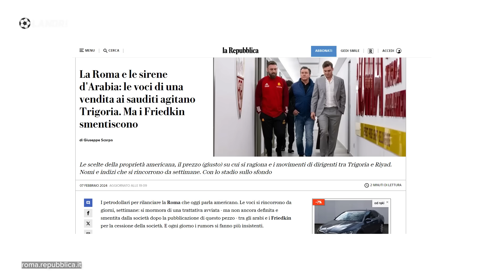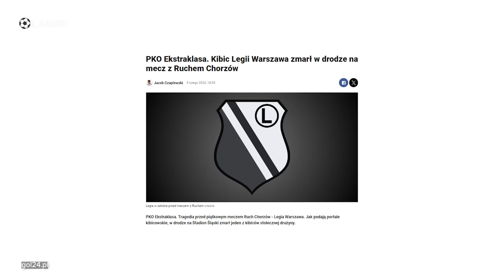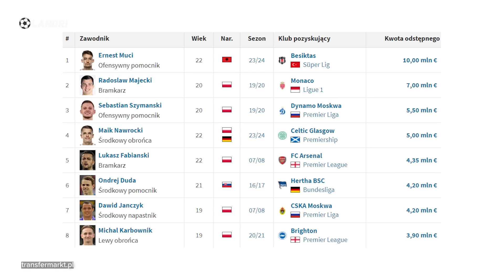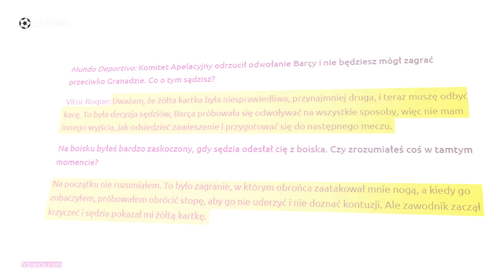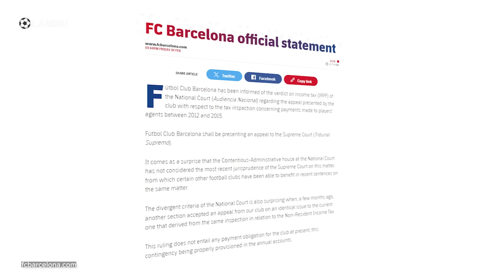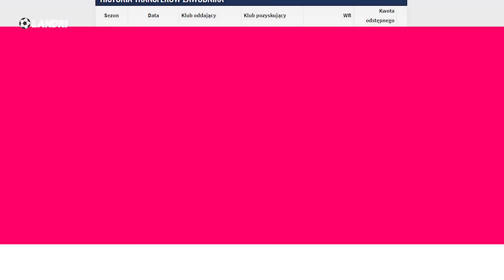Ronaldo przesadził… zrobił to po meczu! REKORD TRANSFEROWY Legii! Kibice BVB przerwali mecz!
Cristiano Ronaldo teraz chyba już przesadził...Słabe zachowanie Portugalczyka😱

➡️ 0:00 | Wstęp
➡️ 1:01 | Ekstraklasa wróciła! Stal Mielec pokonała Puszczę Niepołomice, Legia Warszawa wygrywa z Ruchem Chorzów! Mecz Borussi Dortmund przerwany przez kibiców!
➡️ 2:33 | Rekord Transferowy Legii Warszawa! Sprzedali Ernest Muci piłkarzem Besiktasu za 10 mln €! Fernando Santos nalegał na tren transfer!
➡️ 3:12 | Vitor Roque powiedział co sądzi o swoim zawieszeniu...
➡️ 4:00 | Na stadionie Realu Madryt będą rozgrywane spotkanie NFL!
➡️ 4:33 | FC Barcelona walczy o 23 mln €
➡️ 5:12 | AS Roma zmieni właściciela?
➡️ 5:51 | O wygranej w meczu finałowym zdecydował rzut monetą!
➡️ 6:22 | Gdzie i kiedy zagramy w Lidze Narodów?
➡️ 6:50 | Diego Costa zastąpił Luisa Suareza w Gremio!
➡️ 7:10 | Kiepskie zachowanie Cristiano Ronaldo po przegranym towarzyskim meczu z Al. Hilal
➡️ 8:01 | Co nas czeka?